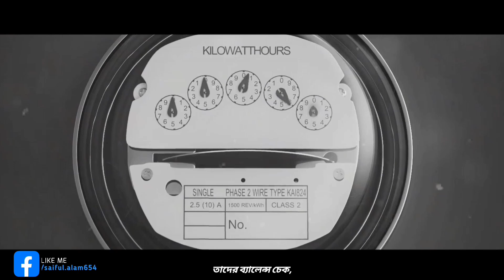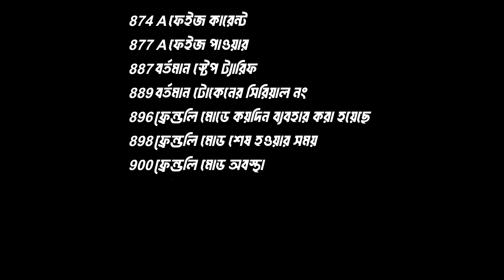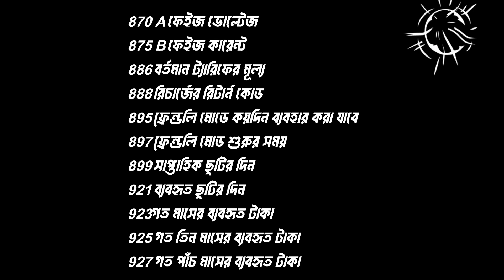প্রিপেইড মিটারের সকল কোড এক ভিডিওতে | All prepaid meter codes in one video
আসসালামু আলাইকুম। আমরা যারা বিদ্যুতের প্রিপেইড মিটার ব্যবহার করি তাদের ব্যালেন্স চেক, ইমারজেন্সি লোন, মিটার নম্বর জানাতে অনেক কোড জানার প্রয়োজন হয়। এই ধরনের অসংখ্য প্রিপেইড মিটারের কোড নিয়ে আজকের ভিডিওটি সাজানো হয়েছে।

bpdb prepaid meter all codes
dpdc prepaid meter balance
check online
dlms prepaid meter
emergency balance
hexing prepaid meter battery replacement
prepaid meter lock codes
hexing prepaid meter lock
dpdc prepaid meter recharge bkash
bpdb prepaid apps
hexing prepaid meter balance check
pre-paid gas meter
emergency balance
bpdb prepaid meter recharge nagad
bpdb prepaid meter recharge problem
nesco prepaid meter balancecheck
hexing prepaid meter
all number code prepaid meter
prepaid meter all code
prepaid meter
electric bill calculate
prepaid meter unit check
balance check
prepaid meter bill calculation
প্রিপেইড মিটার,প্রিপেইড
মিটারের সকল কোড নাম্বার
prepaid meter sokol code
emergency balance in prepaid electric meter
hexing prepaid meter recharge
hexing meter recharge
prepaid meter number check
প্রিপেইড মিটারের সকল
ইউনিট চেক,
প্রিপেইড মিটারের
বিদ্যুৎ বিল হিসাব